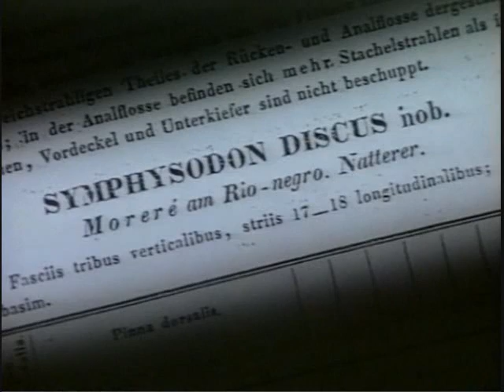DISCUS FARMS IN ASIA PT 1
Special thanks to Aqua video and Horst Linke